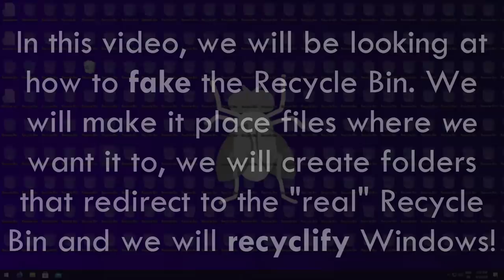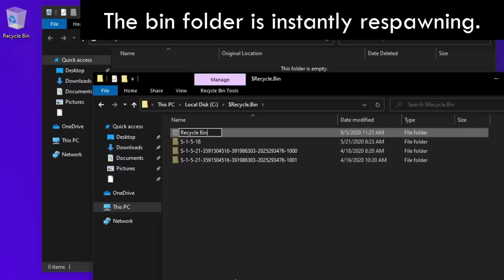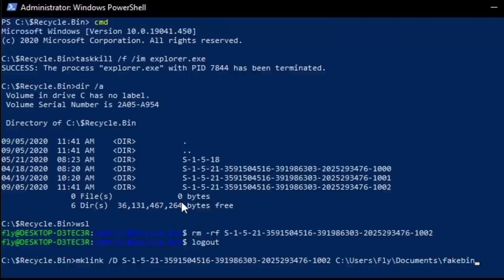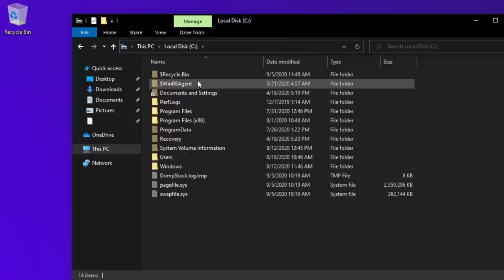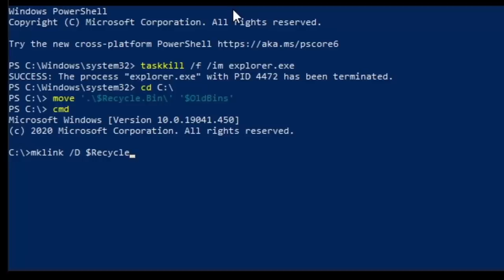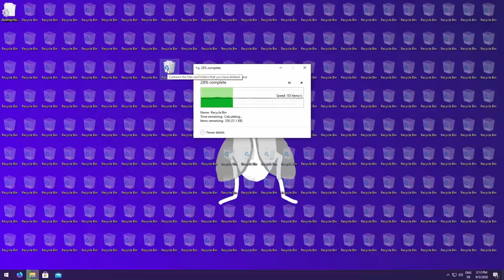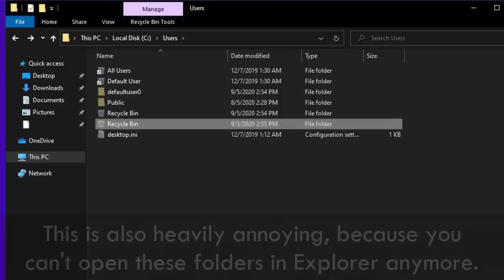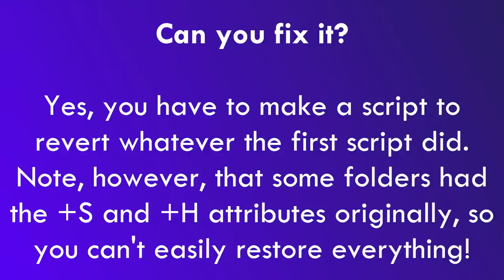Corrupting, Deleting, Faking Recycle Bin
Let's hit 3000 likes! 💜 Can we transform other folders into recycle bins? Can we make the recycle bin point somewhere else? Turns out we can do lots of fun stuff with the Recycle Bin in Windows. Enjoy this journey into trash.